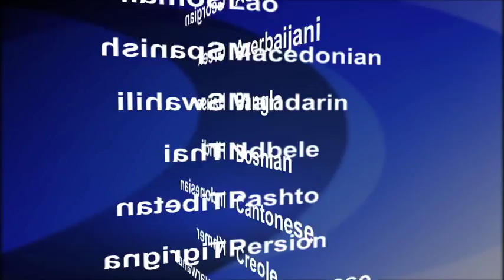2017-05-23 美國之音視頻新聞:委內瑞拉不滿馬杜羅政府的示威持續 (粵語)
委內瑞拉的醫生和醫學生在星期一走上首都加拉加斯街頭，這是最近一系列持續和日益暴力的街頭示威活動。示威者前往加拉加斯的衛生部﹐抗議該國的醫療用品短缺，並要求政府開放外國人道主義組織向委內瑞拉提供醫藥和糧食。